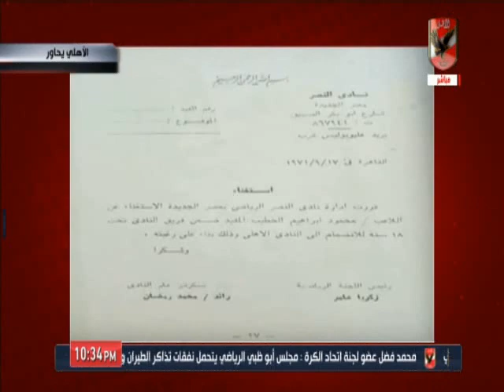عمرو عبد الحق يجيب " ماذا لو كان رئيس لنادى النصر هل كان يوافق على بيع الخطيب لنادى الاهلى "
عمرو عبد الحق يجيب على سؤال " ماذا لو كان رئيس لنادى النصر هل كان يوافق على بيع الخطيب لنادى الاهلى "

التردد: 12341 أفقي.
القمر: نايل سات.
معامل الخطأ: 5/6.
معدل الترميز: 27500